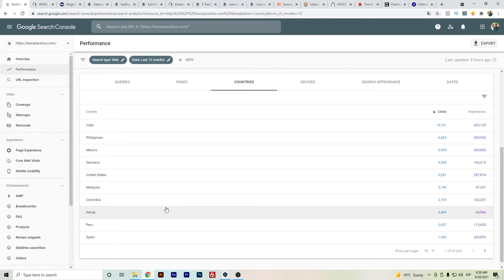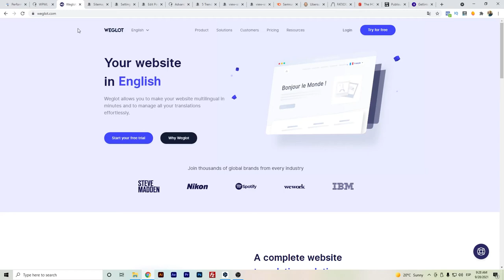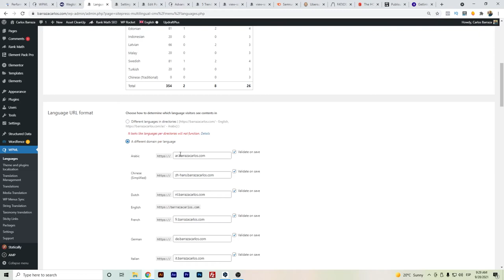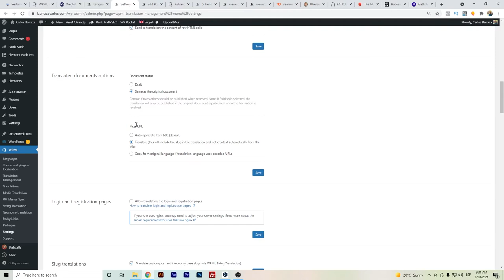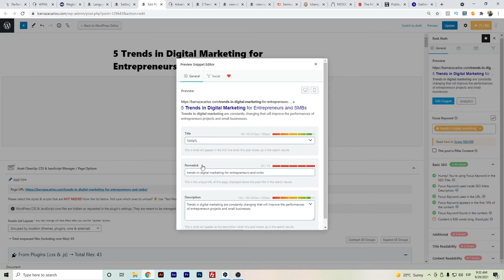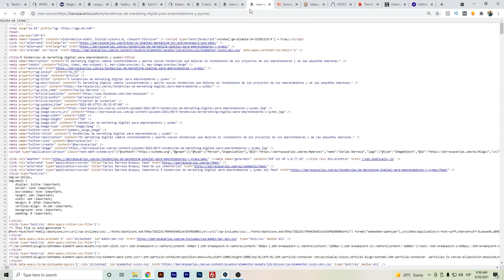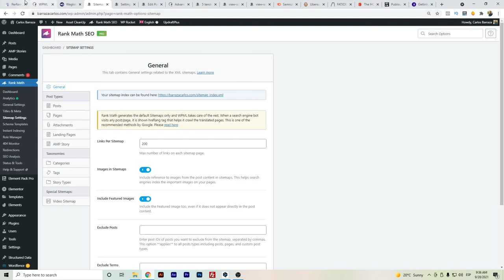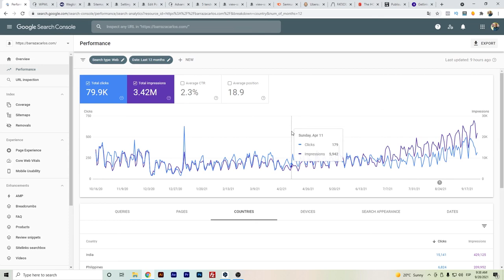⭐ Tips para SEO Multilingüe en Wordpress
Hola Youtubers,
En este vídeo doy algunos consejos sobre SEO Multilingüe de Wordpres que he utilizado en mi web y he empezado a ver resultados.

El video cubre los siguientes temas sobre los consejos más comunes de SEO Multilingüe en Wordpress:
- Resultados de SEO Internacional
- Plugins para traducir Wordpress WPML y Weglot
- Estructura de la URL
- Traducción de URL Slug con WPML
- Títulos y descripciones
- Traducción de metadatos
- Hreflangs
- Rank Math y WPML Sitemap
- Herramientas de búsqueda de palabras clave
- Backlinks internacionales

✅ ¿Prefieres una alternativa a WPML? Prueba Weglot de forma gratuita
✅ ¿Tienes un pequeño sitio web sencillo? Polylang es una opción.

Espero que este video de SEO Multilingüe en Wordpress sea algo que te interese y te ayude a ti y a otros.
Línea de tiempo del vídeo SEO Multilingüe en Wordpress para que pueda avanzar rápidamente a su tema específico.
00:00 - Resultados de SEO
00:01 - Plugins para traducir Wordpress WPML y Weglot
00:21 - Estructura de la URL
00:31 - Traducción de URL Slug con WPML
00:41 - Títulos y descripciones con Rank Math
00:51 - Traducción de metadatos
01:01 - Hreflangs
02:01 - Rank Math y WPML Sitemap
03:01 - Herramientas de búsqueda de palabras clave
04:01 - Backlinks internacionales
Si usted está interesado en aprender acerca de Wordpress Multilingual SEO por favor visite

Divulgación: Algunos enlaces de productos o servicios le enviarán a sus sitios web donde podría obtener una comisión por recomendar su producto y servicio. Trato de recomendar solo productos que yo uso y considero que pueden ayudarte a ti también.